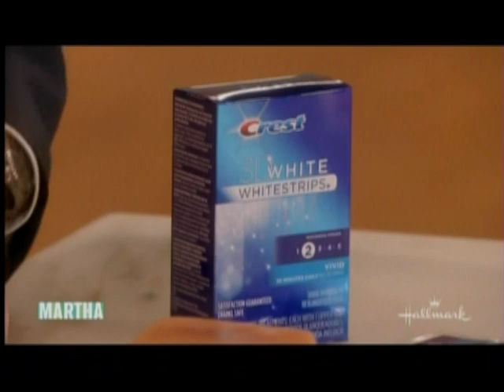Martha Stewart Show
Dr. Lowenberg talking about celebrity smiles with Martha Stewart.